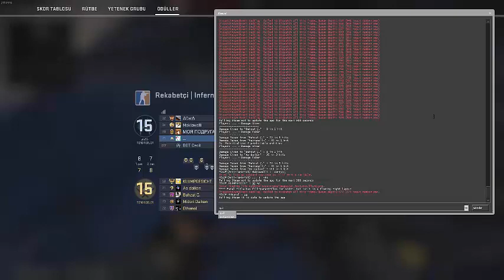Counter-Strike: CS:GO | Counter Strike Global Offensive competitive | rekabetçi mod - 2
Counter-Strike: CS:GO rekabetçi mod
Counter-Strike: CS:GO | Counter Strike  Global Offensive competitive | rekabetçi mod